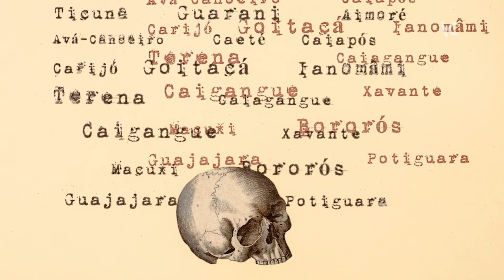O V Fórum Latino-Americano de Fotografia de São Paulo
Andrea Jösch (Chile), Contardo Calligaris (Brasil), Freddy Mamani (Bolívia), Jaime Abello (Colômbia) e Rosana Paulino (Brasil), participantes do V Fórum Latino-Americano de Fotografia de São Paulo, falam sobre alguns dos temas debatidos no evento, como a existência ou não de uma identidade latino-americana e quais são as narrativas que a compõem.

Gravação realizada durante o V Fórum Latino-Americano de Fotografia de São Paulo, em junho de 2019, na sede do Itaú Cultural (IC), em São Paulo (SP).

Realizado a cada três anos no IC, o Fórum Latino-Americano de Fotografia de São Paulo chegou em junho de 2019 à sua quinta edição. Ao longo dos anos, o evento tornou-se um dos mais importantes espaços de reflexão e difusão da fotografia que se faz atualmente na e sobre a América Latina.

Vídeo com legendas em português disponíveis (habilite na ferramenta do YouTube).

ITAÚ CULTURAL

Coordenador do Núcleo de Artes Visuais: Juliano Ferreira
Produção do Núcleo de Artes Visuais: Carolina Matos (terceirizada), Luciana Rocha e Rodrigo Linhares
Gerente do Núcleo de Comunicação: Ana de Fátima Sousa
Coordenador do Núcleo de Comunicação: Carlos Couto Costa
Entrevista: Amanda Rigamonti e Thiago Rosenberg
Produção audiovisual: Ana Paula Fiorotto e Roberta Roque
Captação: André Seiti e Karina Fogaça
Captação de som: Tomás Franco (terceirizado)
Edição: Algazarra Produção Cinematográfica (terceirizada)

O Itaú Cultural, em 2019, passou a integrar a Fundação Itaú para Educação e Cultura, com o objetivo de garantir ainda mais perenidade às suas ações e o seu legado no mundo da cultura, ampliando e fortalecendo o seu propósito de inspirar o poder criativo para a transformação das pessoas.